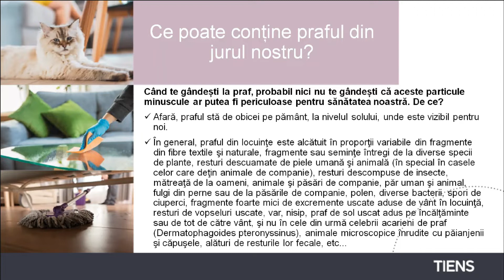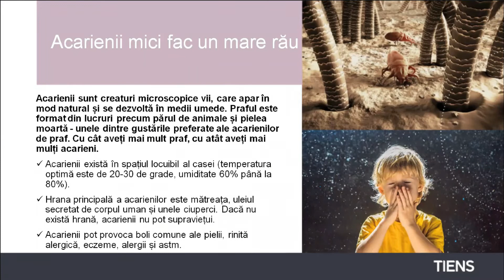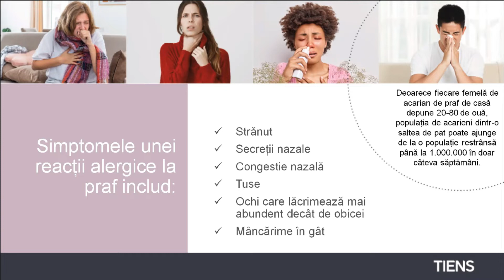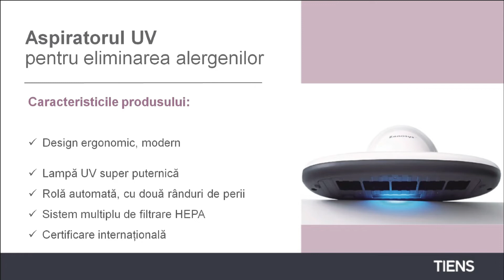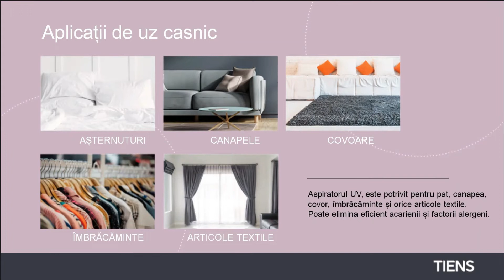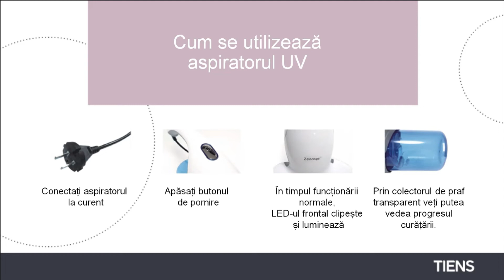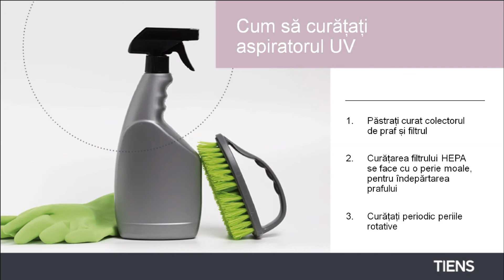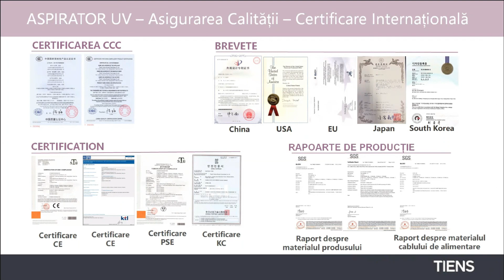TIENS Aspirator UV Zenosys (vacuum cleaner CY350L-W2) (RO) - 2022-05-03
Oferă casei tale o curățare profundă cu aspiratorul inovator cu UV, dispozitiv de mână cu lampă ultravioletă super puternică, filtrare în 3 trepte și perie rotativă dublă.

Spre deosebire de aspiratoarele standard, aspiratorul UV omoară până la 99,9% dintre bacterii, acarieni și alți alergeni din interiorul căminului tău.

99,9% dintre alergeni, cum ar fi părul animalelor de companie și polenul, sunt de asemenea eliminați.